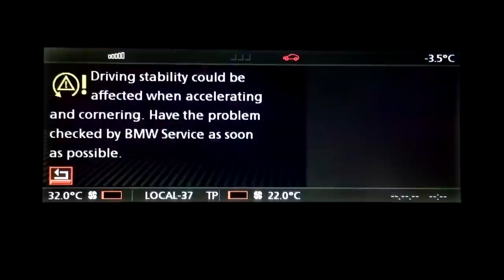Что если покрасить диски BMW R19 своими руками!? С балона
Всем привет! Решил покрасить диски BMW R19 своими руками. Что если сделать это с балона!? Также показываю новые покупки для БМВ.

ПОСМОТРИ ВИДЕО:

► Моя БМВ 7 теперь ВНЕ ЗАКОНА!? / До дома еще 3000км / На пути появились гвозди и жезлы!